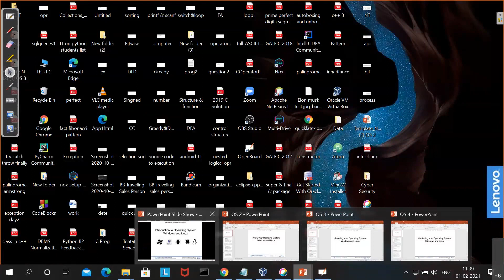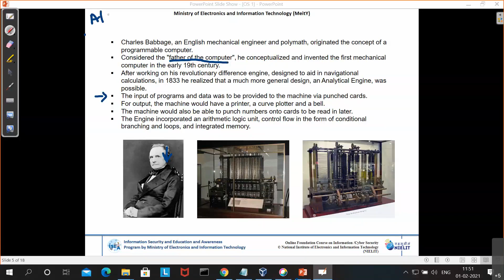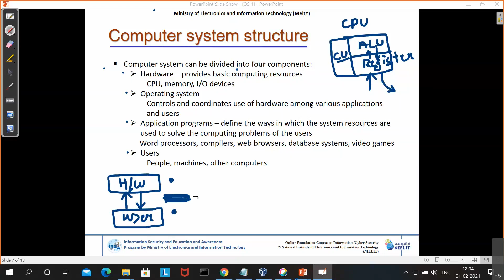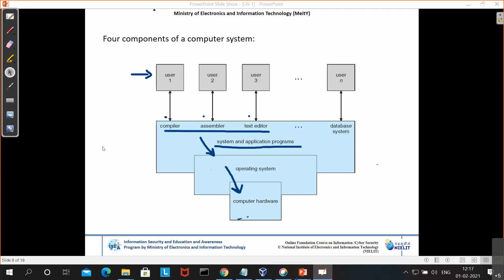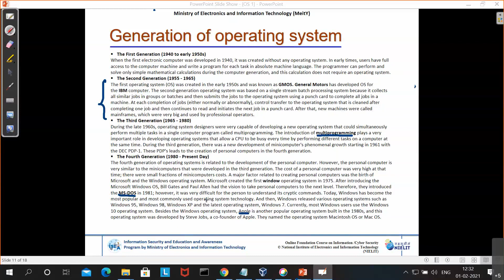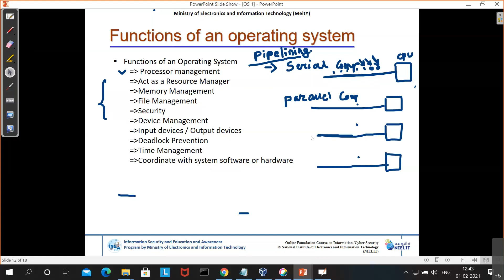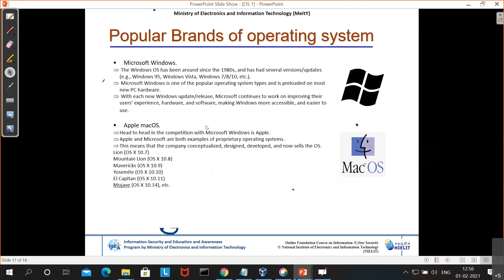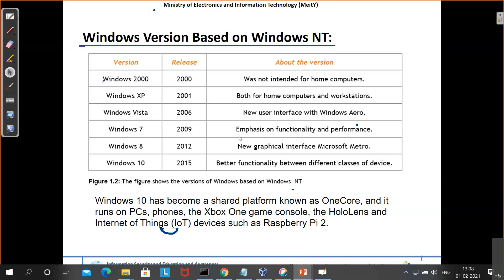Introduction to Operating System Windows and Linux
Information Security Awareness videos which are created to spread Cyber Security awareness to all the viewers on Introduction to Operating System Windows and Linux